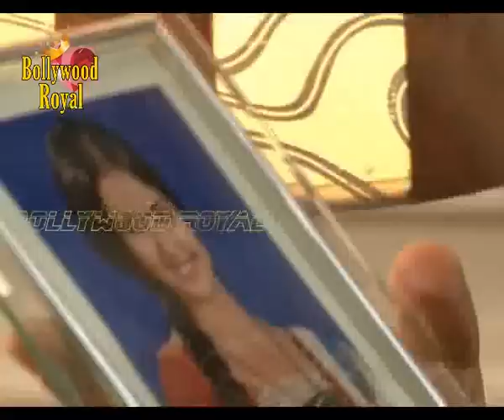On location of TV Serial 'Sasural Simar Ka' Jhumki's truth is known by Siddhanth